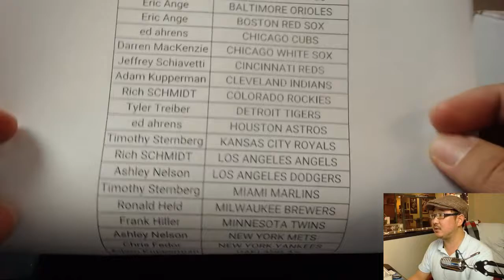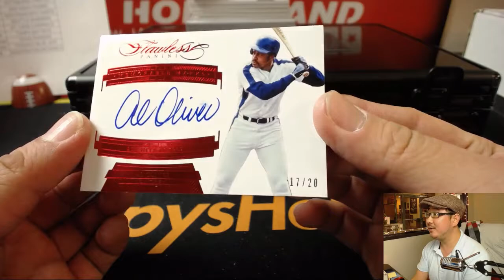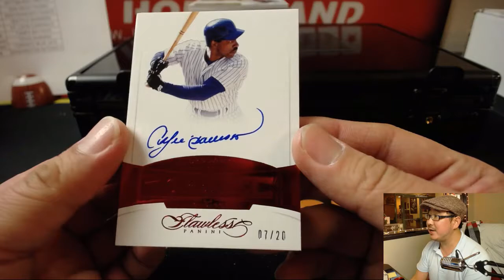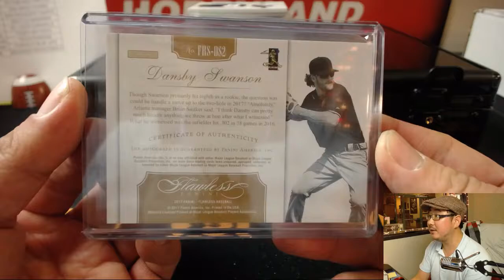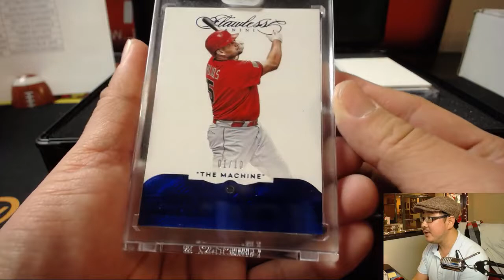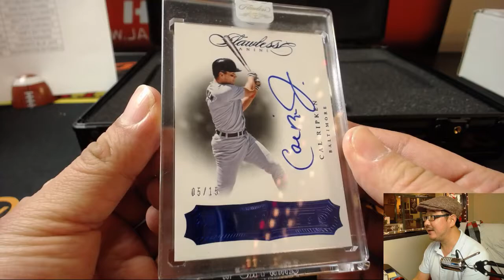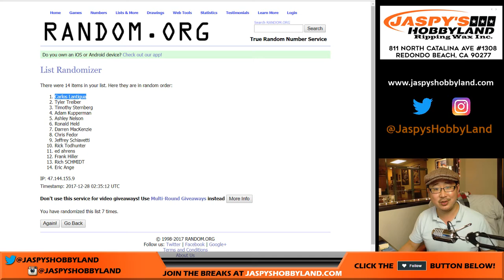We., 12/27/17 [1Box PYT] #6 - 2017 Panini Flawless MLB Baseball